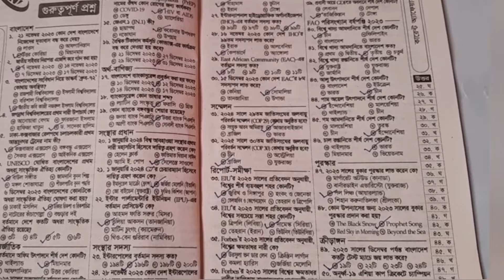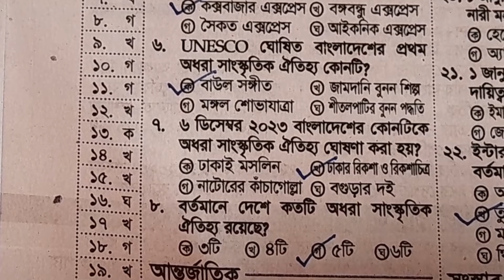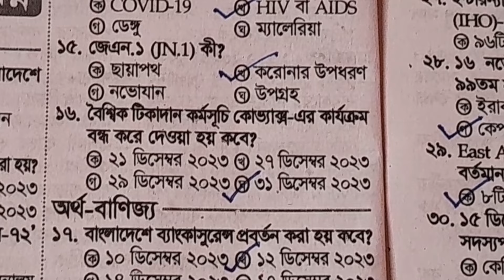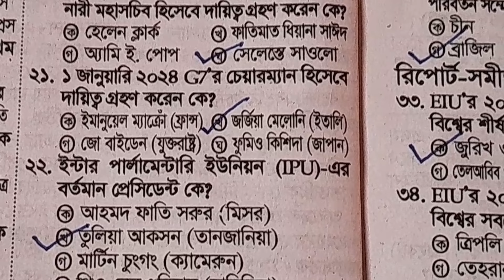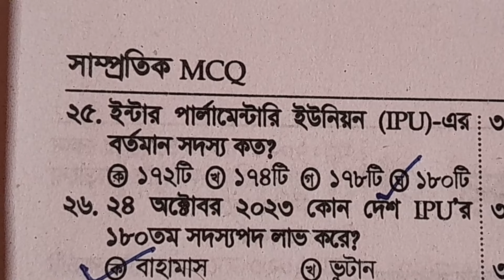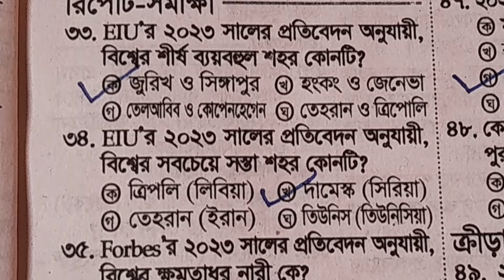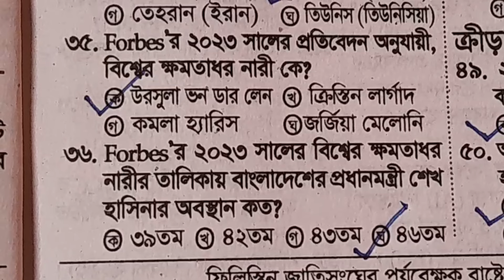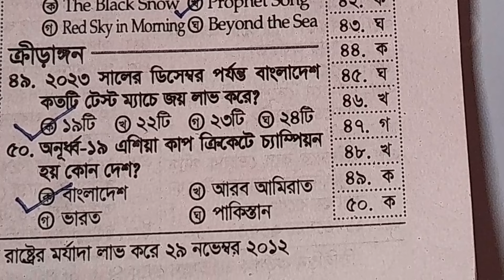Current Affairs January- 2024।। জানুয়ারি মাসের কারেন্ট অ্যাফেয়ার্স থেকে গুরুত্বপূর্ণ প্রশ্নাবলী।